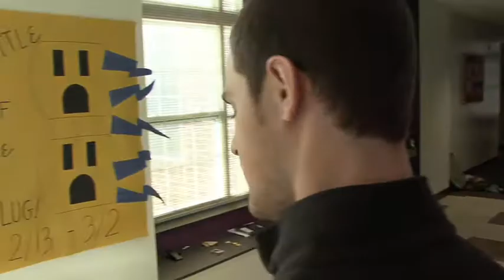"Missing Keys, Missing Date" by Rachel Barkow - Stage & Screen at WCU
Directed by : Rachel Barkow
Synopsis : A guy gets his keys stolen right before an important date!
Cast : Alexander Quitman Volpi, Hannah Chatham, Jordan Snead